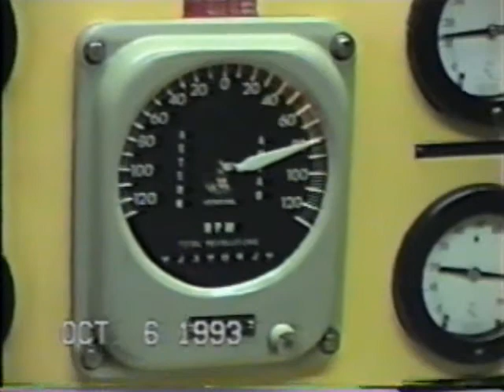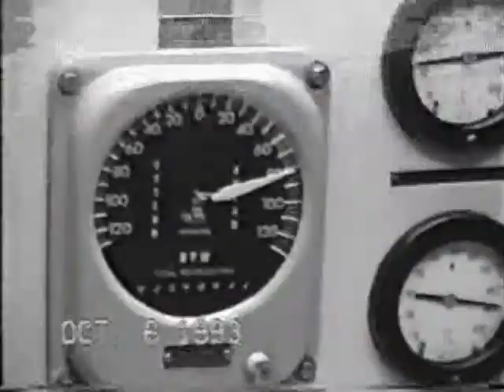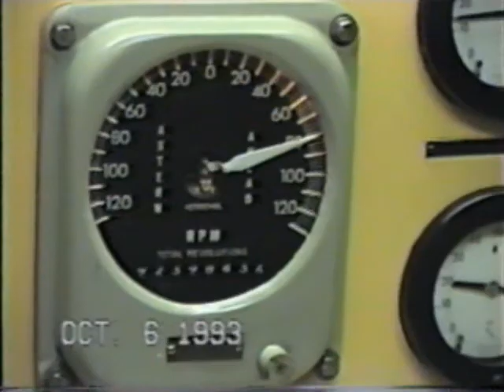ILM Scenes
A compliation of Scenes from 90 years on the Lakes, Andy Labore, and videos shot by my dad